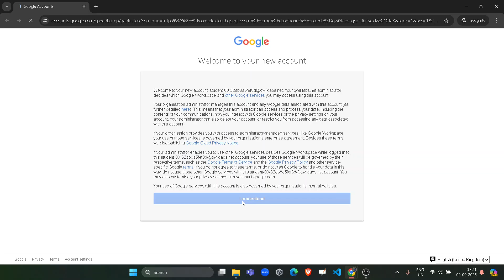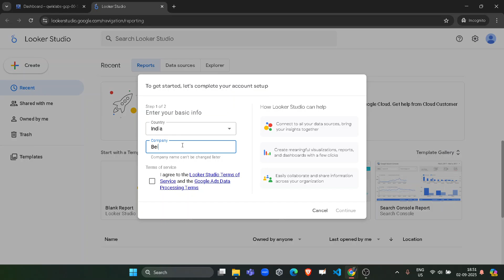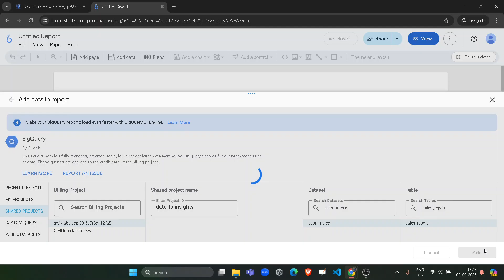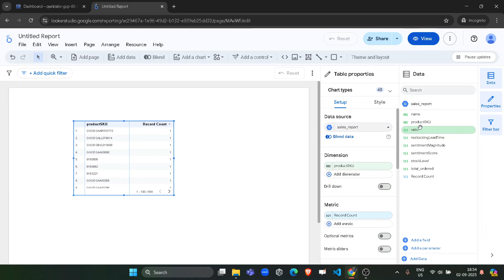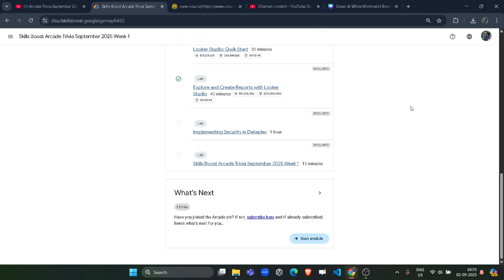Explore and Create Reports with Looker Studio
Query Solved:-
google cloud ready facilitator program 2023 solutions
qwiklabs
arcade facilitator